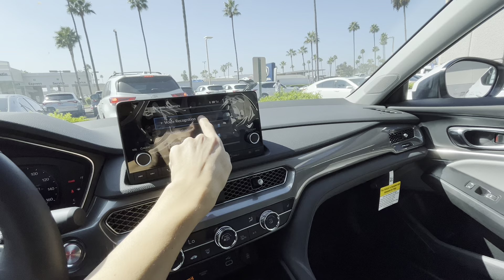2025 Acura Integra- Interior ASMR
Base
$33k
3.084 pounds